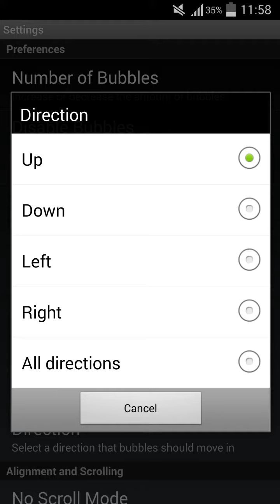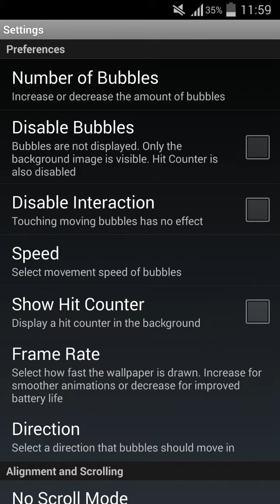Deluxe Bubble Live Wallpaper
More from Crown Apps